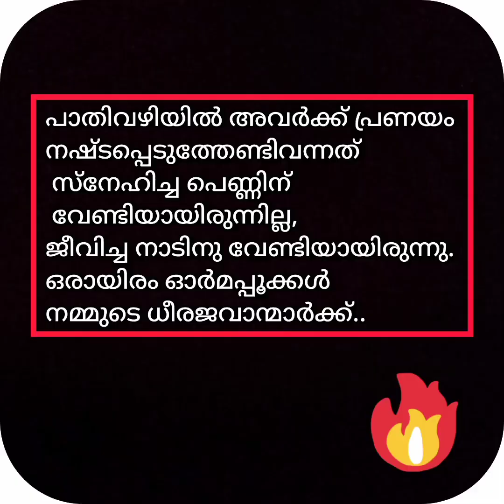മമ്മിക്കൊരുമ്മ # valentine's day celebration